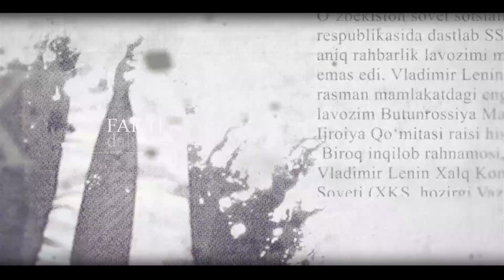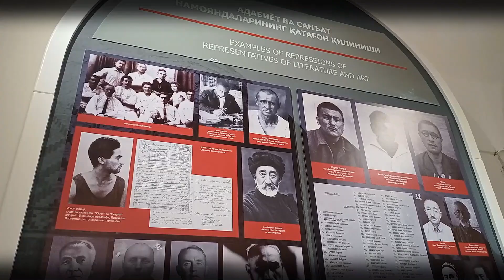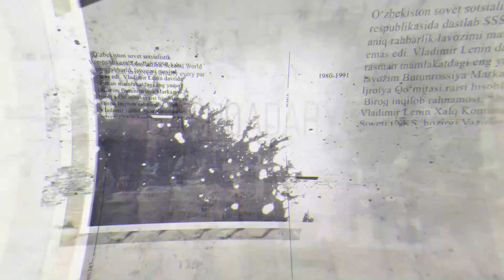🎬 ANONS 👉 “QASHQADARYO - BIZ BILMAGAN TARIX” filmi. 👍👍👍👍TEZ KUNDA!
🎬 ANONS 👉Qashqadaryo viloyat Madaniy meros boshqarmasi hamda Qarshi davlat universiteti tuzilmasidagi "Qatagʼon qurbonlari xotirasi" muzeyi hamkorligida tayyorlangan “QASHQADARYO - BIZ BILMAGAN TARIX” hujjatli filmi.
 👍👍TEZ KUNDA!👉 You tube hamda Telegram kanalimzda TOMOSHA QILING!

🇺🇿 Qashqadaryo viloyatida Turizm va madaniy meros sohasidagi eng tezkor xabarlar.
  👉 Bizni kuzatib boring👇
📍Manzil: Qarshi sh, Nasaf k. 309-uy, Abdulazizxon madrasasi